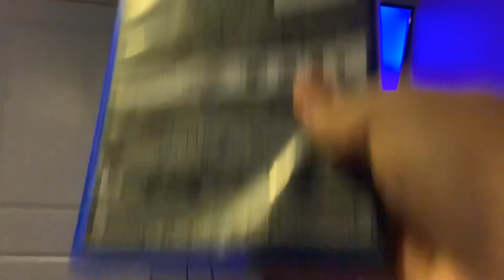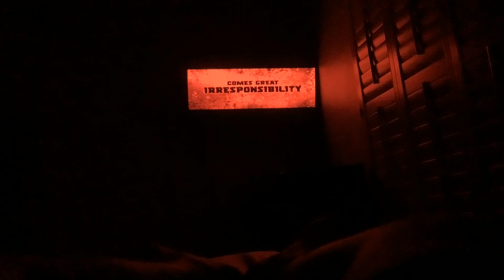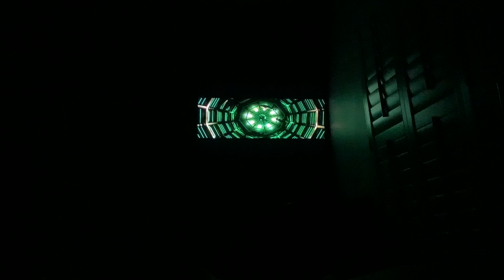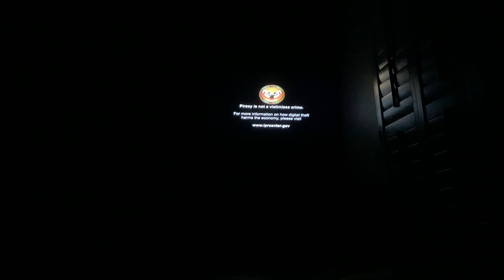Brody watching the opening to independence day resurgence ￼